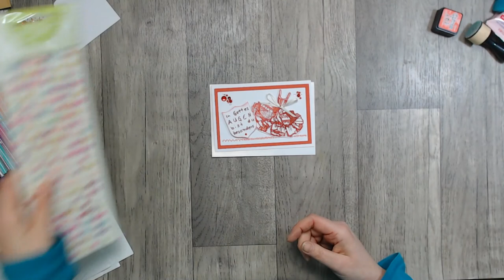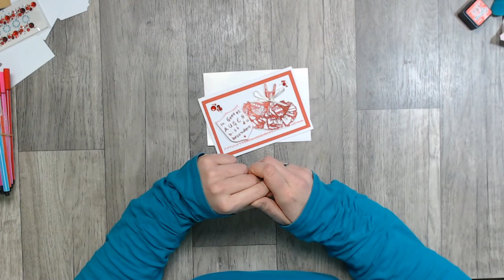eine *besondere* Karte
Eine besondere Karte für eine besondere Person.
Heute mache ich etwas was Gott mir gesagt hat. Ich bastle eine Karte für jemand besonderen. und natürlich noch ein Zuspruch für euch alle!

oder

oder